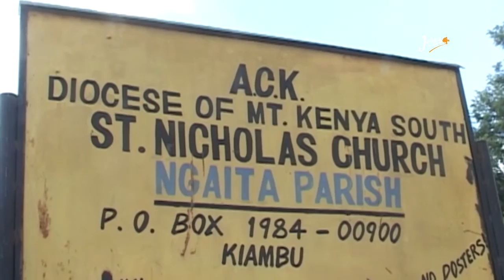Kiambu cows stolen at night, during curfew hours.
Welcome to "Jabez Films" YOUTUBE channel.

Jabez Films is owned by Jabez Limited company. Muthuri Ti George Waweru aka George Jabez is the Senior Director. He's a Radio Journalist/ Newscaster at Kameme FM.

1st Chron 4:10 (Jabez).